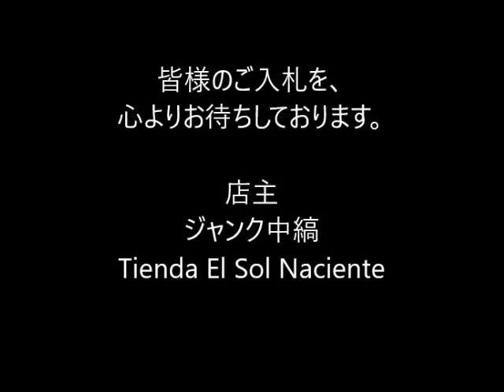ジャンク中縞の商品説明170325 04 CA026CH250